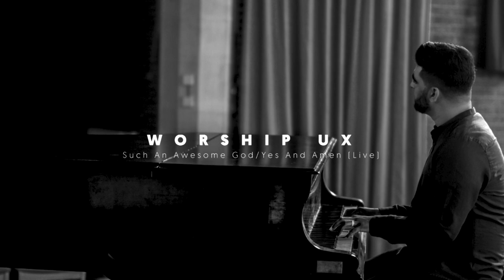Sam Daniel | Maverick City Music | Such An Awesome God/Yes And Amen (Live) | Worship UX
Recorded live today at home for our church online service (May 17th 2020)

Worship UX is a series of raw unscripted moments led from various settings intended to allow each of us to receive in our own way. UX stands for "user experience", which is all about how a user interacts with and experiences something, or in this case Someone.

Vocals are a bit rough here and there, but if this blesses you in any way, I'd love to know via the comments or send me a private message from the social links below!

Original Songs:

Such An Awesome God - Maverick City Music
Yes and Amen - Housefires